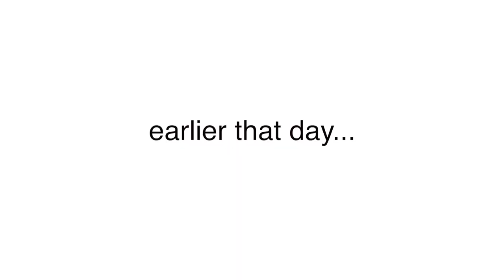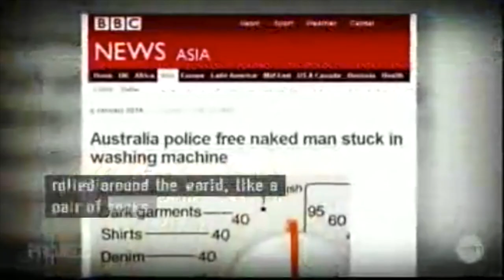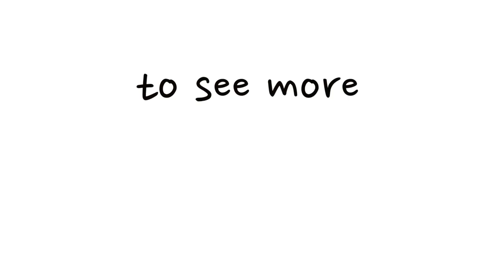The New Age Radio Showreel by Tommy Jackett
A few people have asked me what I've been up to for the past 19 months...
Ok that's a lie, no one has...but if you were to ask me that question this video is the answer.